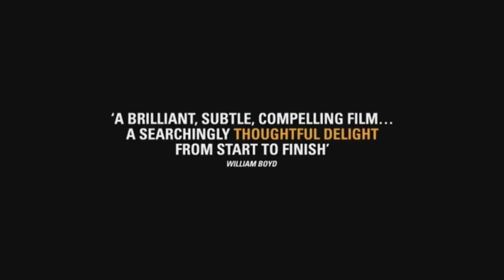Зажигая звезды (2015) — трейлер на русском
1950-е годы, Нью-Йорк. Размеренная жизнь талантливого и целеустремленного поэта Джона Бриннина переворачивается с ног на голову после того, как он решает выручить из беды своего «разбушевавшегося» кумира — прославленного валлийского поэта и драматурга Дилана Томаса.